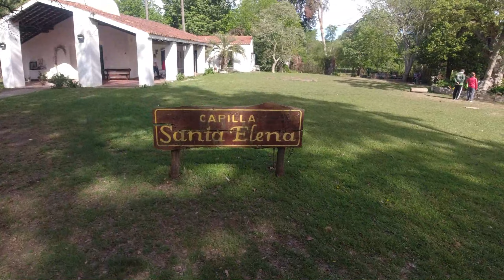FONDEO DE 30k POR PEREYRA